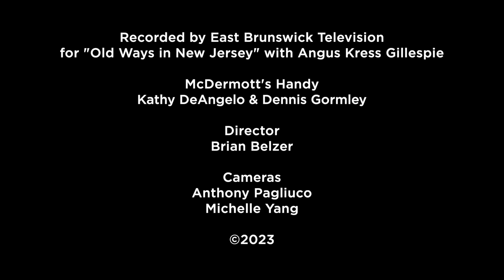McDermott's Handy - "Gracious Fair Lady"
🟢 Performed by Kathy DeAngelo & Dennis Gormley
Recorded by EBTV for Old Ways In New Jersey